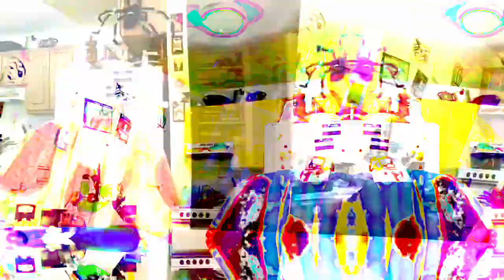[EPILEPSY WARNING] Movie 23 03 22 13h51m09s *Photosensitivity Warning*